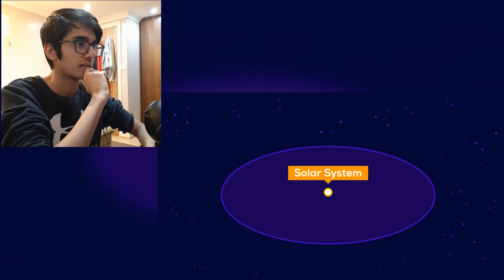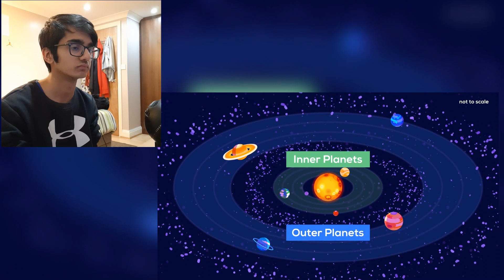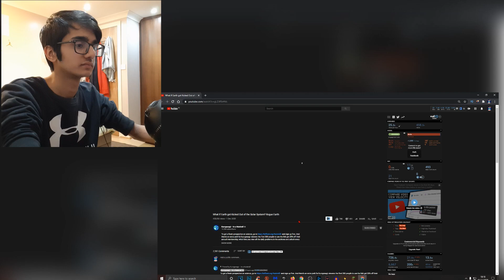What If Earth got Kicked Out of the Solar System? Rogue Earth Reaction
in this video i react to What If Earth got Kicked Out of the Solar System? Rogue Earth and in this kurgz video he shows what would happen to the earth if it got kicked out the solar system.